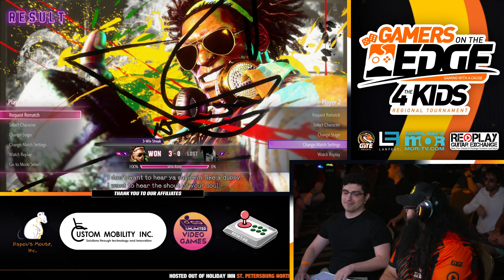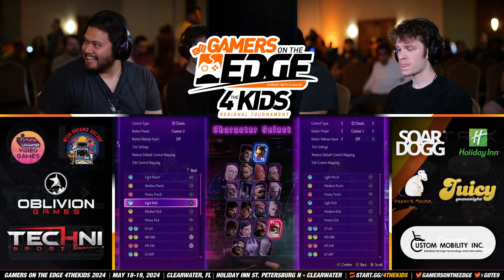Street Fighter 6 Top 8 - GOTE 4theKids 2024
GOTE 4theKids is a charity and competitive gaming event hosted in Clearwater, Florida on May 20-21, 2024. Join top Florida competitors like NuckleDu and SimpleTricks as they compete for a great cause.